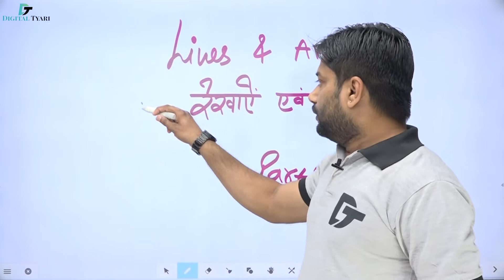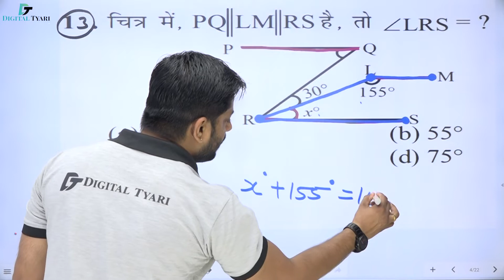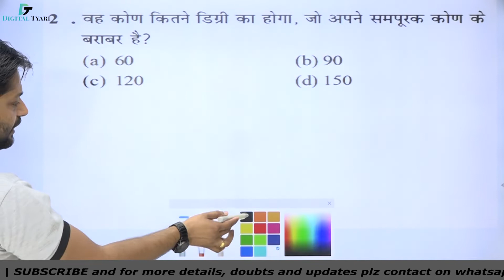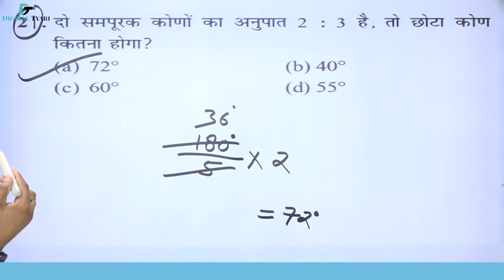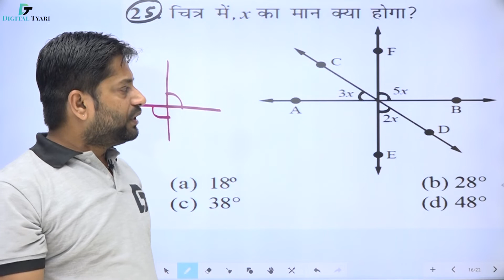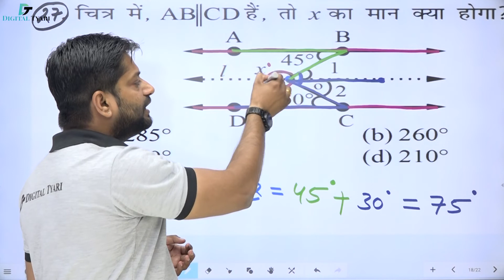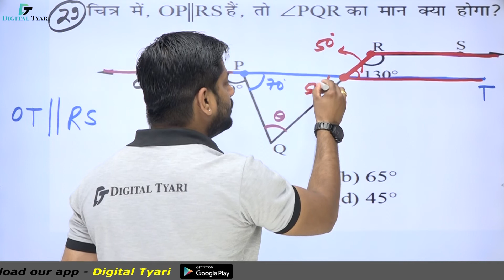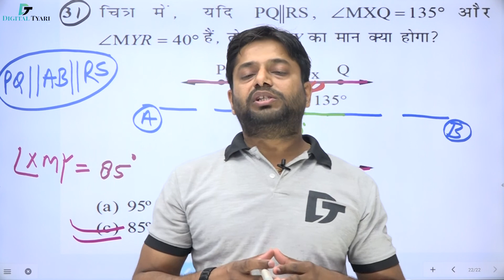रेखाएँ और कोण - II | Lines & Angles - II | गणित | #37 | Railway NTPC & Group D Special, Classes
रेखाएँ और कोण - II | Lines & Angles - II | गणित | #37 | Railway NTPC & Group D Special Classes |  Rakesh Choudhary Sir | Digital Tyari

In this video, I will show you all the necessary information about   Percentage  | Maths | Railway NTPC & Group D Special Classes | Digital Tyari

Railway - Maths - NTPC & Group-D - Amazon Link
Link 1
Link 2
Link 3

1. DSLR Camera
2. Sony Camcorder
3. Studio Lights
4. Tripod
5. Studio Green screen
6. Microphone